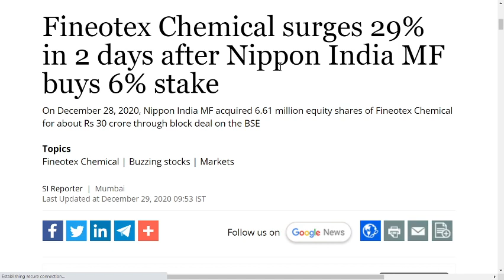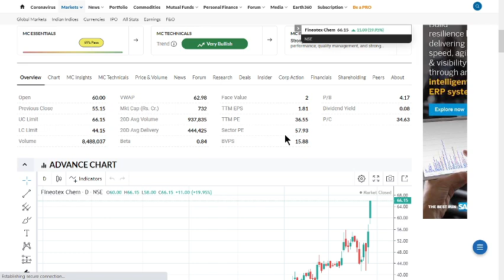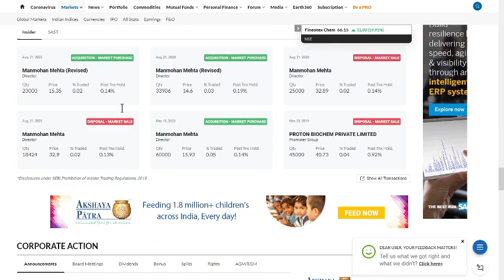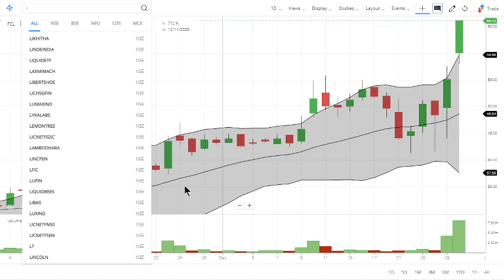What is the Fineotex Chemicals share Latest News. FCL share price buying levels and Targets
0:02 Hello and Welcome to all.
In this video we will learn about What is the Fineotex Chemicals share Latest News. FCL share price buying levels and Targets

01:06 a) Long Term Investors, they will learn about - Investments ideas India, Why its share price is going up down?  Breaking News India Stock Market, investment plans, investment multiplier, investment options in India.
02:03 b) Beginners in stock market, they will learn about - Basics of share market for beginners, basics of trading stocks, basics of investing in stocks, basics of trading stocks in india, basics of stocks, basics of finance, day trading for beginners, day trading strategies, Day Trading, Stock Market in Hindi, tips for stock market beginners.
03:34 Q2 What will you Learn after watching this video?

1) What are the top Stocks in News today?
2) What Stocks are expected to rise today?
3) What stock should I Invest in today?
4) Which share will go up tomorrow?
5) What is the stock market doing today?
6) Why share price is going down?
7) Which Stocks to buy for long term?

Yours
At YouTube Channel
ShivKumar VermaTraders